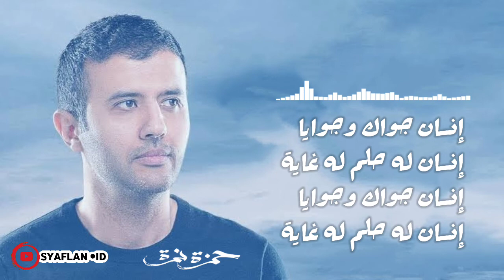Hamza Namira - Insan | حمزة نمرة - إنسان | Music Lyrics Video (Karaoke Version)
كل اللي بردانين في كفوفه يتدفوا
ياما نفسي أعيش إنسان قلبه على كفه
يضحك يضحّك خلق الله
يفرح يفرّح كله معاه
إنسان جواك وجوايا
إنسان له حلم له غاية
إنسان جواك وجوايا
اللي معاه على طول مش ليه
ولا حتى روحه ملك إيديه
ولا حتى روحه ملك ايديه
جواه في قلبه ونني عينيه
شايل أمل وشروق وحياة
إنسان جواك وجوايا
إنسان جواك وجوايا
إنسان بيحب ولا يكره (إنسان بيحب ولا يكره)
إنسان شايل أمل بكرة (إنسان شايل أمل بكرة)
بيبان في الشدة ويطمن (بيبان في الشدة ويطمن)
ولا خان ولا عمره هيخوّن، آه، آه
إنسان جواك وجوايا (جوايا)
إنسان له حلم له غاية (غاية)

@Hamza Namira